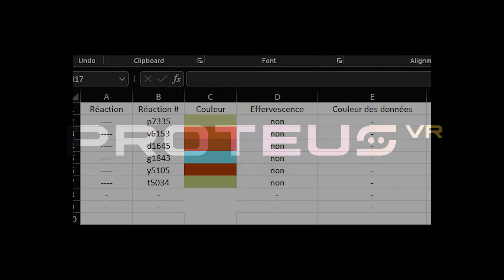Proteus Labs, laboratoires formattés #7 et #8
Effet de la variation de la concentration et de
la température sur l'équilibre chimique